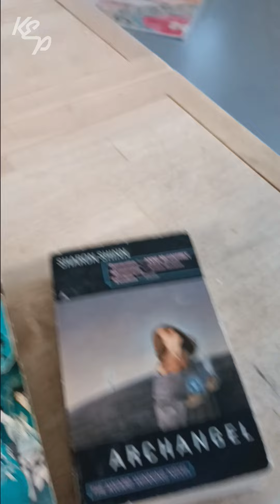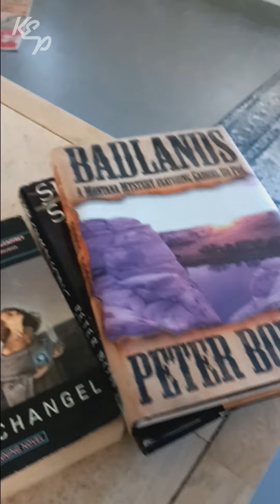Visit the World's Biggest Book Store!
Come along to my all time favorite store! Powell's Bookstore covers an entire city block and houses over 1,000,000 books! I just spent too much money but, can you blame me? Then follow me through downtown Portland to home and see what I bought!

Videos: All videos from Ker EEpperson Photography / Music: Scrapbook by Silent Partner. Videos, sound tracks and music are all CC(0).

Like what you see? Want longer videos? Shorter videos? Got suggestions for content?